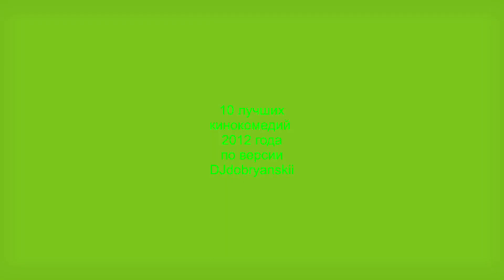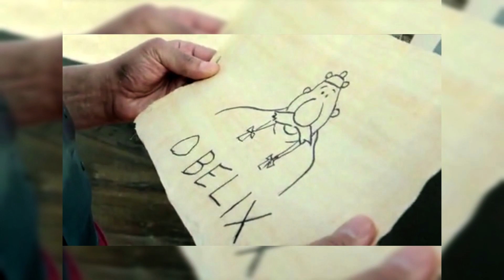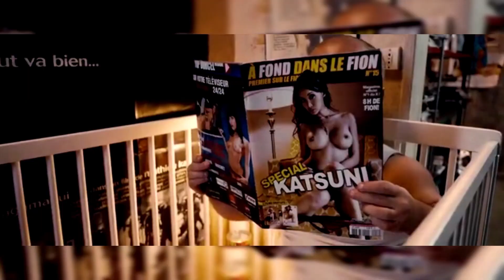2012 год. Лучшие комедии краткий обзор. Романтические кинокомедии, юмор, смех, гумор, позитив. Ржака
10 лучших комедий 2012 года по версии DJdobryanskii

1. 2012 год не побаловал любителей здоровой ржаки обилием достойного кинопродукта и появлением явных сенсаций. Все ждали конца света и были ориентированы на фильмы-катастрофы. Наиболее смешной лентой можно считать продолжение АМЕРИКАНСКОГО ПИРОГА. Восьмая часть «Все в сборе» (режиссёр Хейден Шлоссберг) - это масса позитива, умопомрачительные кадры и типичная американская пошлятина. Это подходящий фильм чтобы отвлечься от хлопот и вспомнить начало нулевых. В картине встречаются повзрослевшие друзья, всех интересуют молоденькие девочки и интимные приключения.
2. Дефицит отпадных комедий просто вынуждает упомянуть фантастику «Люди в чёрном-3» (режиссёр Барри Зонненфельд). Лента не хуже двух первых частей, в ней много смешных моментов. В этой части Джеймс Эдвардс отправляется в 1969 год. Ему предстоит спасти от смерти молодого Кевина Брауна, который станет его напарником в будущем. В картине полно гадких и смешных инопланетян, в самом конце Джеймс видит себя в детстве и знакомится с отцом, который погибнет на его глазах. Фильм достоин внимания.
3. Обязательно надо обратить внимание на полицейскую молодёжную комедию МАЧО И БОТАН (реж. Ф. Лорд и Кр. Миллер). Двух молодых и очень тупых полицейских направляют в школу под видом учеников. Их задача – найти дилера, поставляющего наркотики в это учебное заведение. Зрителя ждут погони, масса смешных сцен, порция пошлятины и типичной голливудской примитивщины. Качественная ржака гарантируется.
4. Отличный подарок от студии «95-й квартал» - суперпародия и просто шоу, которое назвали «Ржевский против Наполеона». (реж. Марюс Вайсберг). Лента полна креатива и аллегорий, её можно пересматривать раз в год и смеяться до упаду. Сюжет закручен на том, что помешать Наполеону завоевать россию поручают скандальному блуднику Ржевскому. Поручика переодевают в женщину, которая свела с ума императора. В картине есть всё – даже Жан Клод Ван-Дамм, которого Ржевский буквально раздевает. Жаль, что теперь эту ленту не покажут в ближайшее десятилетие ни в УКРАИНЕ, не в рф.
5. «Астерикс и Обеликс в Британии» (реж. Лоран Тирар). Это четвёртая экранизация популярных комиксов. В этой части фантасмагории главные герои спасают Британию от армии Цезаря. Победить агрессора помогают не только дружба и находчивость, но и чудо-зелье, которое готовит Астерикс. Именно вокруг поиска пропавшей бочки с «релаксом» крутится весь сюжет. Не каждому по душе гротескный юмор, но всё компенсируется качеством фильма и ценностями, которые он продвигает.
6. Фильм с говорящим названием «Грязная компания за честные выборы» (реж. Джей Роуч) будет интересен умным и думающим людям. В нём много смешного и даже пошлого. Сюжет завязан на том, что в штате «Северная Каролина» мало политиков. По этой причине в конгресс постоянно избирают наглого, лживого и похотливого Кэма Брэди. Но в этот раз его решили наказать, его оппонентом станет странноватый чудак Марти Хаггинс. Зрителю потребуется запастись попкорном, узнать о грязных технологиях и сделать вывод, что нами правят идиоты.
7. «Замуж на 2 дня» (реж. Паскаль Шомей). Это романтическая история Изабель: в её семье первый брак был всегда неудачным. Она любит Пьера, но боится выйти за него замуж. И тогда в голове рождается план – выйти за первого встречного на пару дней. Судьба её сводит с Жан-Ивом, далее следует череда приключений. В итоге Изабель  понимает, что полюбила этого странноватого парня. Курьёзных сцен в картине уйма!
8. «Переполох на районе» — (реж. Франк Гастамбид). Молодёжную картину можно считать французской версией «не грози южному централу». Три молодых мигранта живут на пособие и мечтают о съёмках в порнофильмах. И такой шанс у них выпадает. Чудаков ждёт ряд приключений, где будет место пошлятине и примитивным шуткам. Это не шедевр, но во Франции это был самый кассовый фильм года. Лента продвигает идею, что сообща можно победить зло.
9. «8 первых свиданий» -  (реж. Д. Додсон и А. Маляревский). Сюжет комедии от студии «95 квартал» уже встречался  в других произведениях. Проснуться в постели с незнакомцем – это знак и воля судьбы, от которой не уйти. Романтическая история любви двух разных молодых людей - хорошее тому подтверждение. Добрый красивый фильм о том, что мы иногда бессильны и не можем сопротивляться обстоятельствам.
10.  «Римские приключения» - (реж. Вуди Аллен). Все события происходят в столице Италии. В картине переплетаются четыре забавные сюжетные линии. Они связаны с нашей жизнью и проблемами. Зрителя ждёт встреча с солистом, который голяком исполняет арию на сцене. Забавно выглядит история простого клерка, на которого обрушилась слава. А родители парня принимают за его невесту проститутку. Это фильм для умных, думающих и позитивных.